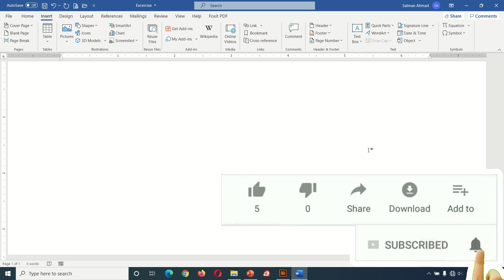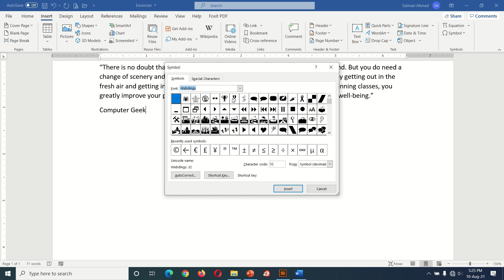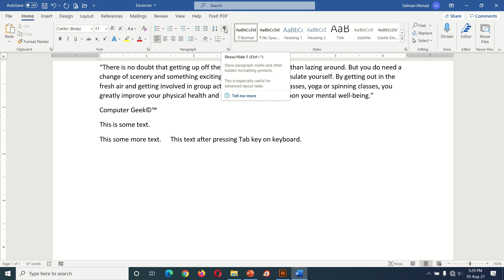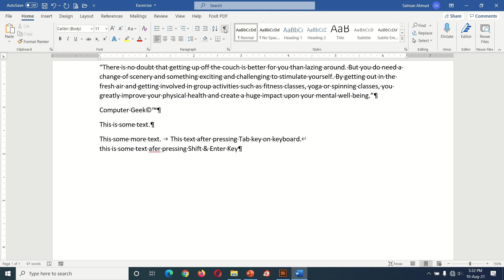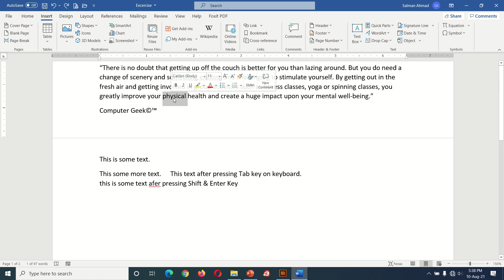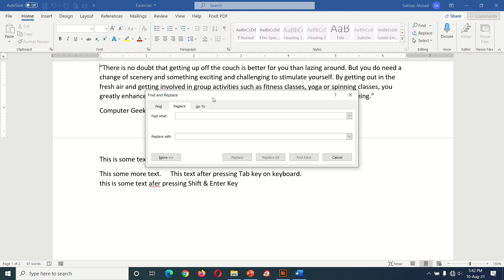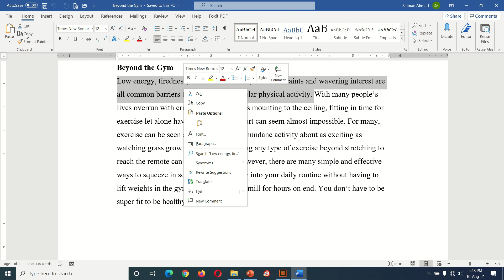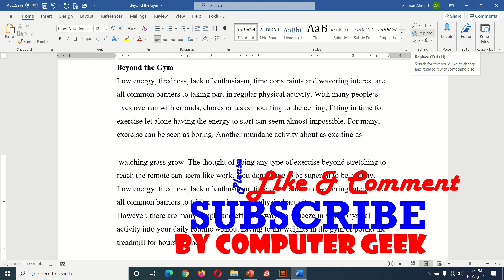Become a Microsoft Expert Step by Step - Entering and Editing Text in MS Word - Lesson-2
Be a Microsoft Expert  Professional - Lesson: 2 - Entering and Editing Text in MS Word.
in this video you will learn:
1. Open a document
2. Fill in your own text
3. Insert a symbol before or after your text or in your document.
4. Show all  or hide all Paragraph Marks in the document
5. Insert a Line Break
6. Insert a Page Break after section
7. Edit the text in your document.
8. Select the entire document using the Selection Bar
9. Replace one or every instance of a word in your document
10. Copy or cut one section and paste it  to appear at the end or middle or any where in  the document
11. Cut and Paste a to appear after another section
12. Save the document.